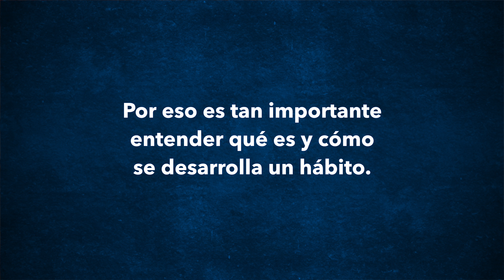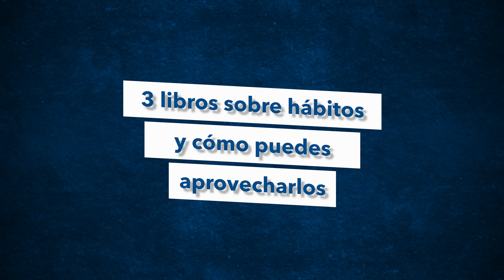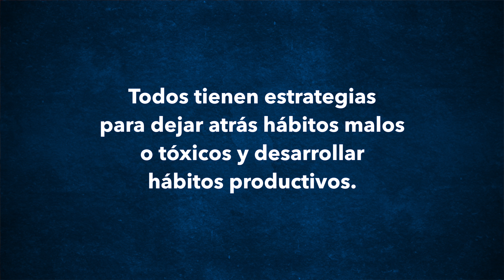3 libros sobre hábitos y cómo puedes aprovecharlos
Cuando te despertaste esta mañana, ¿qué fue lo primero que hiciste? Sea lo que sea que hayas hecho, bueno y productivo o tóxico y enfermizo, es hábito. Descubre estos 3 libros sobre hábitos y además te cuento cómo puedes aprovecharlos.

00:00 Intro
02:04 Libros sobre hábitos
04:46 Libro 1
08:24 Libro 2
10:47 Libro 3
13:37 Más libros